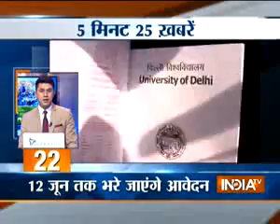5 minute 25 khabrein | 22nd May, 2017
5 minute 25 khabrein | 22nd May, 2017